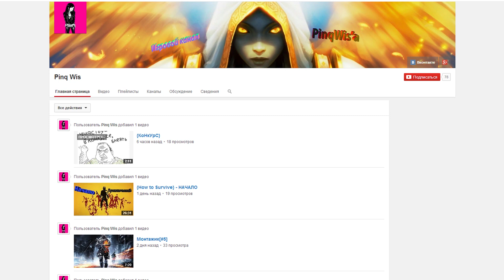Far Cry - Непобедимый - #5